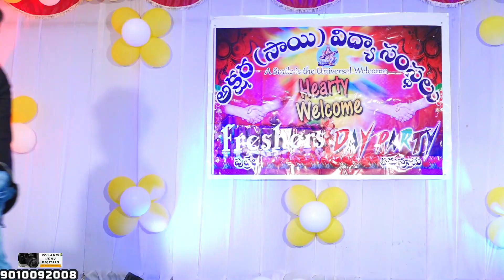Is Mart UDAY Dance Performed By @VELLANKIUDAY In TIRUVURU 24-8-2019 9010092008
VELLANKI DANCE ACADAMY Presents AksharaJrCollegeWelcome2019 In Tiruvuru Organised By VellankiUday